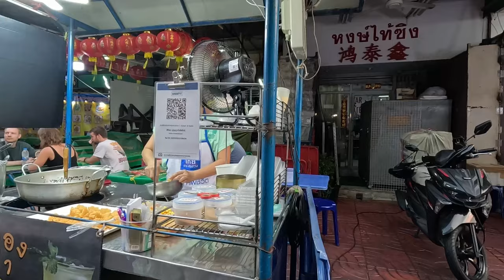Bangkok street food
Hey there, foodie adventurers! Get ready to tantalize your taste buds as we embark on a mouthwatering journey through the vibrant streets of Bangkok, where every corner is a culinary delight waiting to be discovered.

Join me as we dive headfirst into the bustling atmosphere of Bangkok's street food scene, where the aroma of sizzling spices and savory delights fills the air. From savory Pad Thai to spicy Tom Yum soup, we'll sample a smorgasbord of authentic Thai dishes, each more delicious than the last.

But it's not just about the food – it's about the experience! We'll mingle with locals, learn the art of haggling at the markets, and soak in the lively ambiance of the bustling streets. Whether it's munching on crispy fried insects or indulging in creamy coconut ice cream, every bite tells a story of Bangkok's rich culinary heritage.

So, grab your chopsticks and join me for a gastronomic adventure like no other. From hidden gems tucked away in alleyways to bustling night markets, there's a world of flavors waiting to be explored in the heart of Bangkok. Let's eat, explore, and make unforgettable memories together!